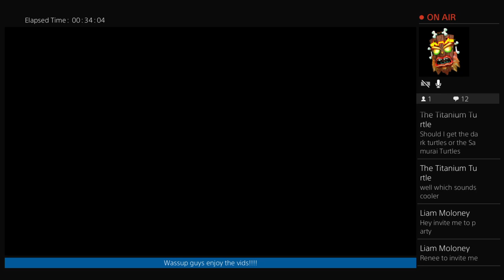Pro clubs with patrick moore and Xitz maloney